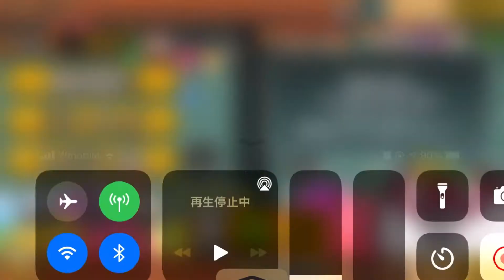【にゃんこ大戦争】ゴールデンウィークステージ〜待ち焦がれた連休